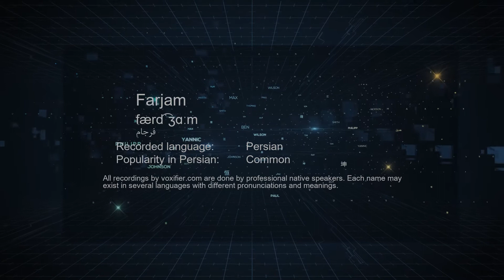How to Pronunce Farjam (فرجام) in Persian (Farsi) - Voxifier.com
This is the Persian (Farsi) pronunciation, gender, and phonetics recording of the name Farjam (فرجام). The same name may exist in other languages with different pronunciations.